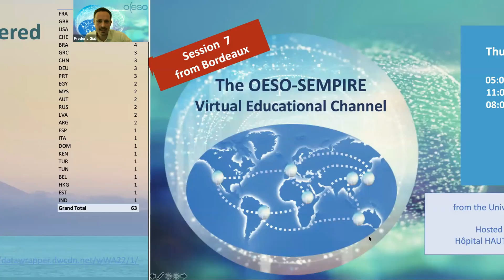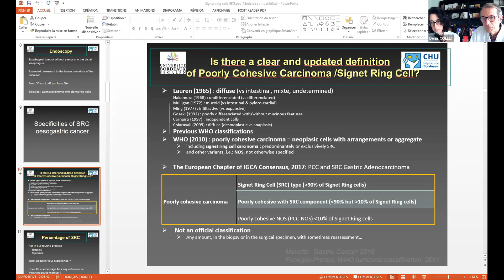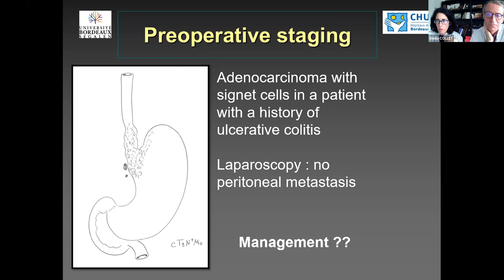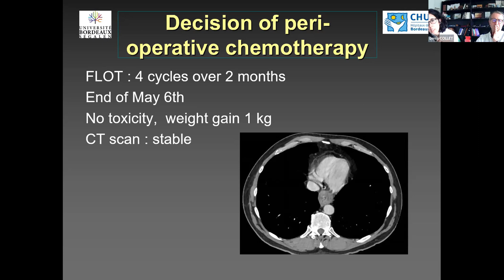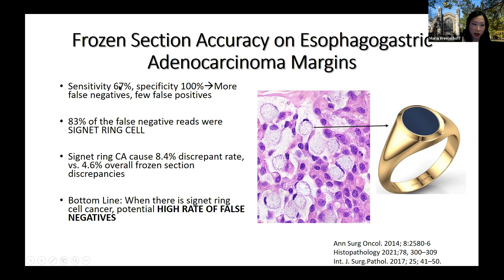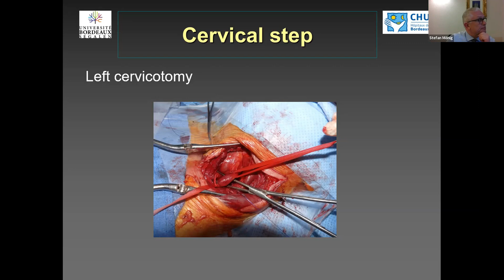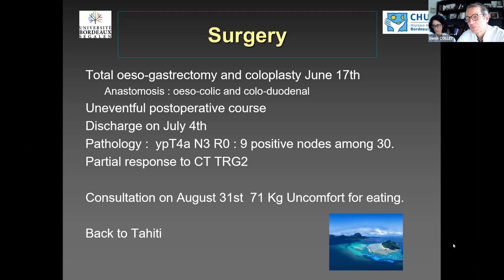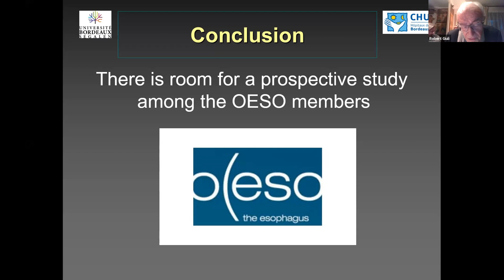OESO-SEMPIRE VEC Session 7